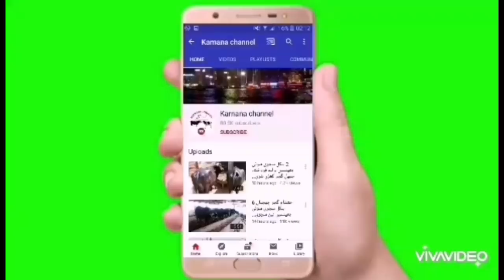14 بلکل سجری سوئی گائیں 7 بلکل سجری سوئی بھینسیں براے فروخت۔ Cows & Buffalos For Sale In Daska sialk